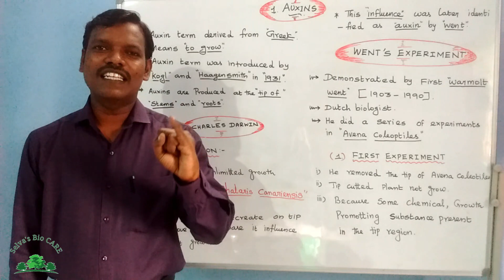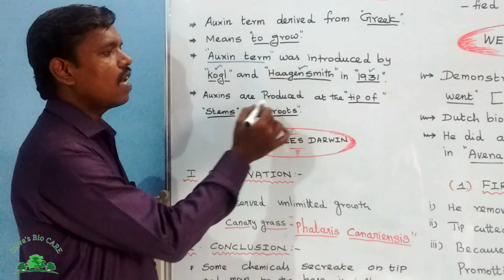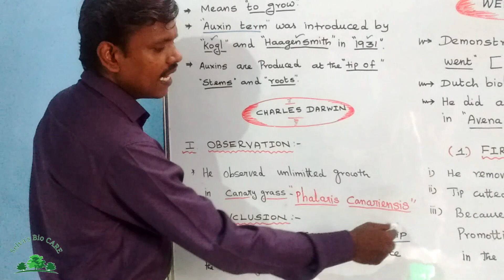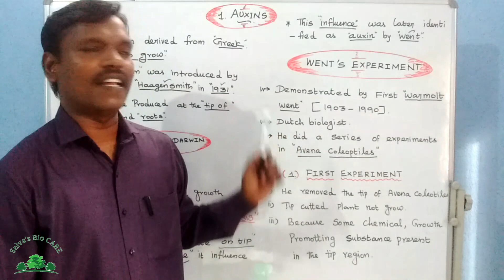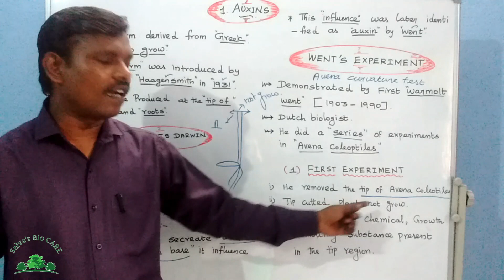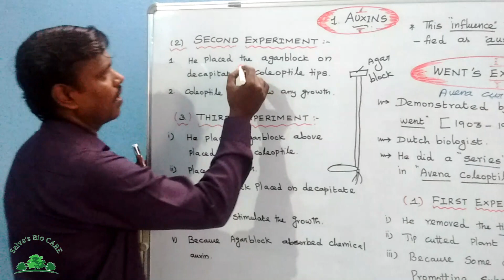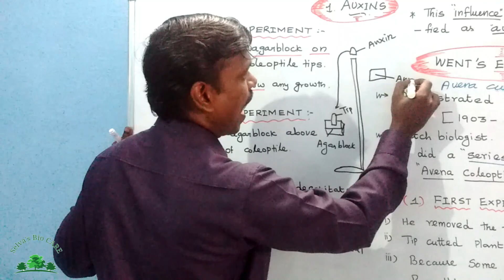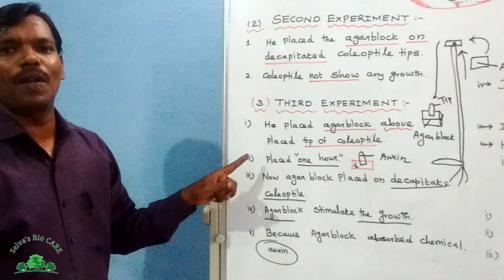10th unit : 16 plants & animals hormones part : 2 | auxin